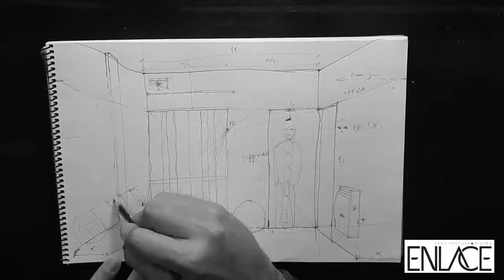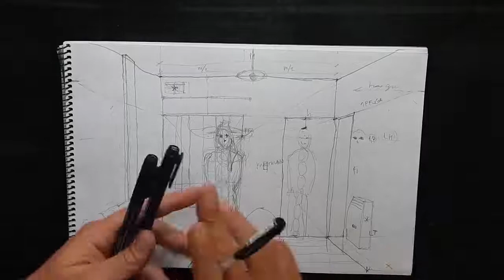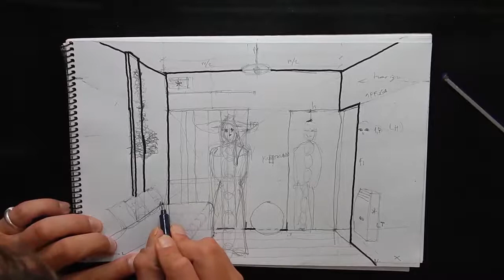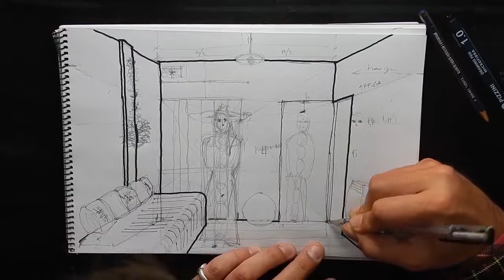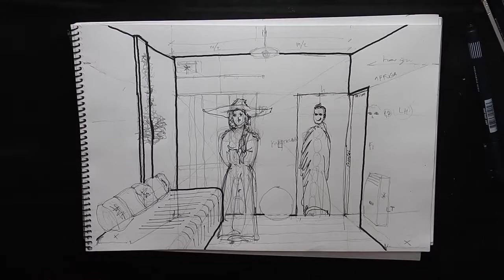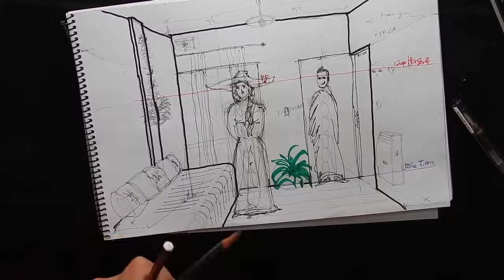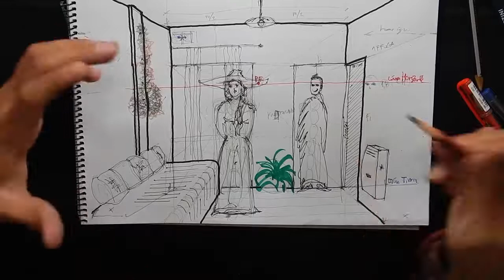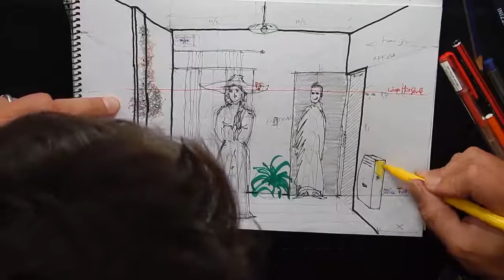Taller Dibujo Arquitectónico a Mano Alzada. Módulo II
Jerarquización de lineas, punto de fuga, liberar la mano de manera mas natural, pasar a tinta, dibujar detalles expresiones y muchas cosas mas...